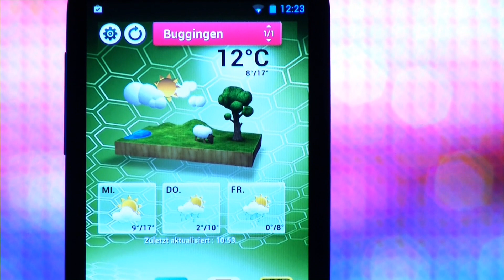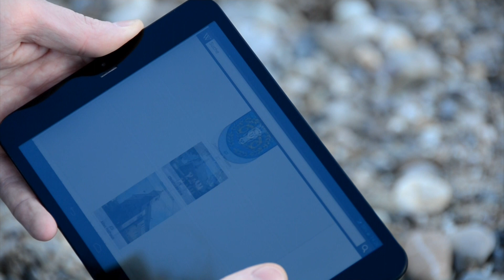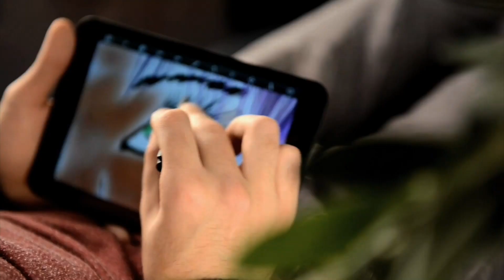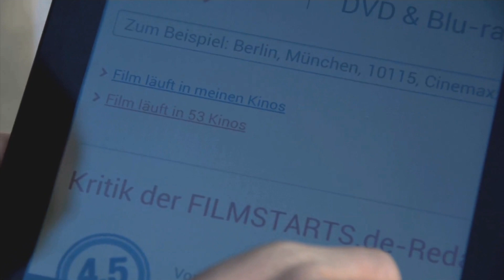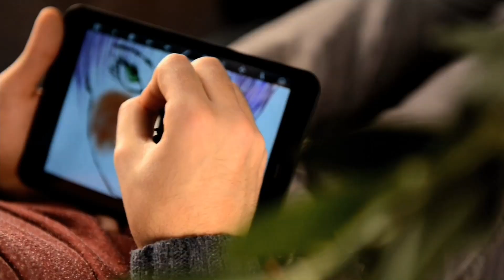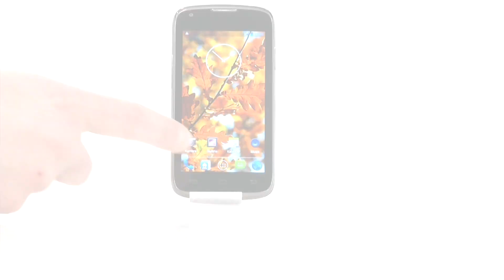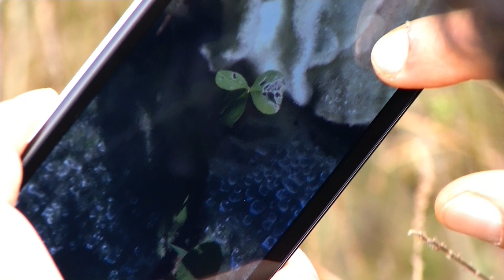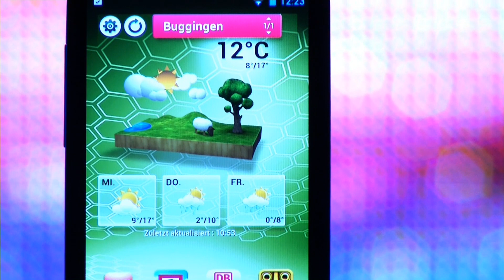TOUCHLET 7"-Android-Tablet-PC SX7.v2 mit UMTS 3G, GPS, BT, Android 4.1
(00:01:30) TOUCHLET 7"-Android-Tablet-PC SX7.v2 mit UMTS 3G, GPS, BT, Android 4.1
Geheimtipp für Sparfüchse: Das SX7.v2 mit Android zum kleinen Preis!

(00:05:30) Xcase Universal Schutzhülle für Tablet-PCs bis 7''/17,8 cm
Schlanke Schutzhülle: kein Verstauben, kein Verkratzen und sieht schick aus

(00:07:00) TOUCHLET 7" Tablet-Schutztasche mit Aufsteller, Leder-Optik
Schutz in Leder-Optik: Der elegante Bodyguard für Ihr Touchlet

(00:08:30) TOUCHLET 7,85"-Tablet-PC X8quad.pro mit 4-Kern-CPU, GPS, UMTS, HD, BT4
Das brandneue X8: Weltweit navigieren, mobil surfen und telefonieren!

(00:12:30) Callstel Ultraleichter Touchscreen-Eingabestift für iPad, iPhone & Co.
Sauber & präzise: Fingerabdruckfreies Tippen auf kapazitiven Touchscreens!

(00:14:30) Xcase Universal Schutzhülle für Tablet-PCs bis 8''/20,3 cm

(00:16:00) TOUCHLET 7,85" Tablet-Schutztasche mit Aufsteller, Leder-Optik

(00:17:30) TOUCHLET 9,7"-Tablet-PC X10.quad mit 4-Kern-CPU, HD-Display, Bluetooth
Das neuste X10: ultraschnell und mit traumhaftem HD-Display!

(00:21:30) Xcase Nylon-Hülle mit Aufsteller für 9.7 bis 10.1 Zoll Tablets
Ihr treuer Begleiter: Schützt Ihr Tablet vor Stößen, Staub & sogar Wasser

(00:23:00) TOUCHLET Schutztasche für 9,7"-Tablets mit Aufsteller, Leder-Optik
Schutz in Leder-Optik - passt sich auch kleineren Tablets sicher an

(00:24:30) microSD / Transflash Speicherkarte 16 GB (SDHC) Class 4
Die superschnelle Speicher-Erweiterung für Navi, Camcorder und vieles mehr!

(00:25:30) microSD / Transflash Speicherkarte 32 GB (SDHC) Class 4

(00:26:30) microSDXC-Speicherkarte 64 GB Class 10 inkl. SDXC-Adapter
Top für HD-Video, für High-End-Smartphones und Tablets!

(00:27:30) TOUCHLET 7"-Android-Tablet-PC SX7.v2 mit UMTS 3G, GPS, BT, Android 4.1

(00:28:00) Xcase Universal Schutzhülle für Tablet-PCs bis 7''/17,8 cm

(00:28:30) TOUCHLET 7" Tablet-Schutztasche mit Aufsteller, Leder-Optik

(00:29:00) TOUCHLET 7,85"-Tablet-PC X8quad.pro mit 4-Kern-CPU, GPS, UMTS, HD, BT4

(00:29:30) Callstel Ultraleichter Touchscreen-Eingabestift für iPad, iPhone & Co.

(00:30:00) Xcase Universal Schutzhülle für Tablet-PCs bis 8''/20,3 cm

(00:30:30) TOUCHLET 7,85" Tablet-Schutztasche mit Aufsteller, Leder-Optik